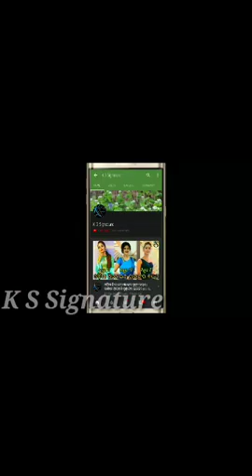ଭିଡିଓ ରେ କାହିଁକି କାନ୍ଦିଲେ ସୋମାଲିନ୍ ।। Somalin first time instagram live